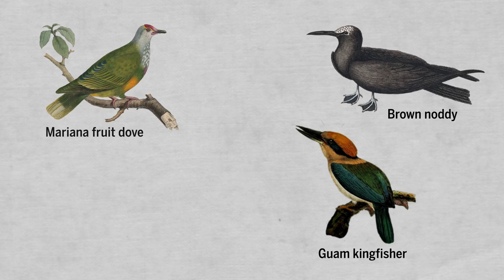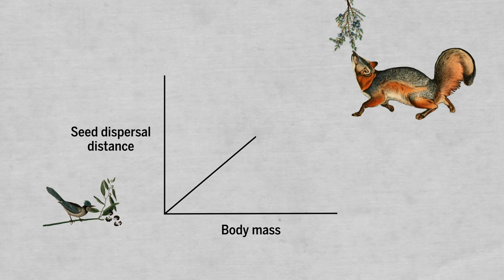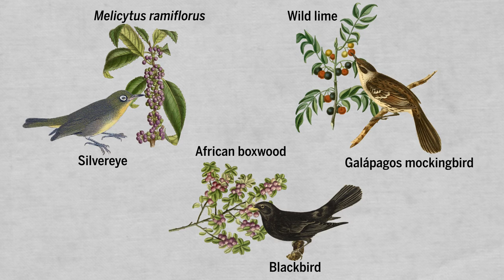As seed-hauling animals decline, some plants can’t keep up with climate change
Over half of plants rely on animals to disperse their seeds far and wide. In the face of climate change, birds and mammals are these plants’ best chance at putting down roots in a more suitable environment. Unfortunately, many birds and mammals that carry these seeds have experienced staggering losses to their population—some large seed-haulers, such as wooly mammoths, are extinct. A study published in Science last month created models that could forecast future interactions between animals and plants as their habitat ranges shift, and how species losses up until now have reduced the distance seeds can travel. Watch to see the areas around the world hardest hit by these declines, and the tactics that could increase plants’ resilience to climate change in the future.